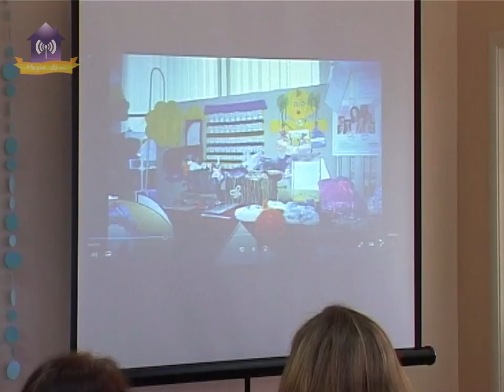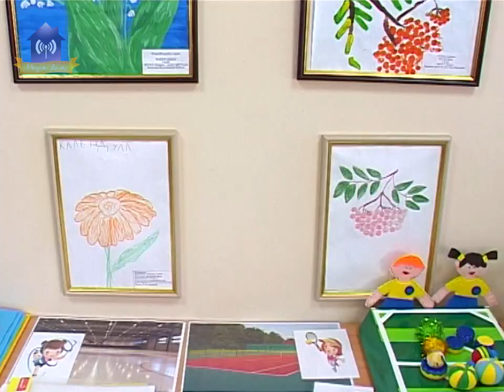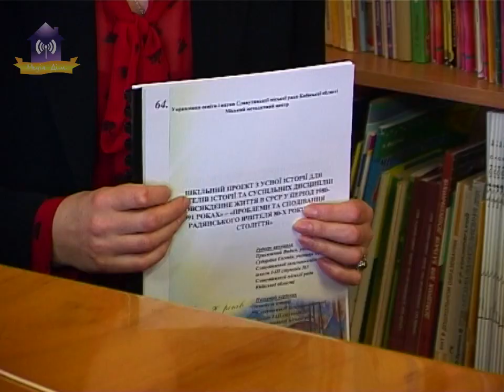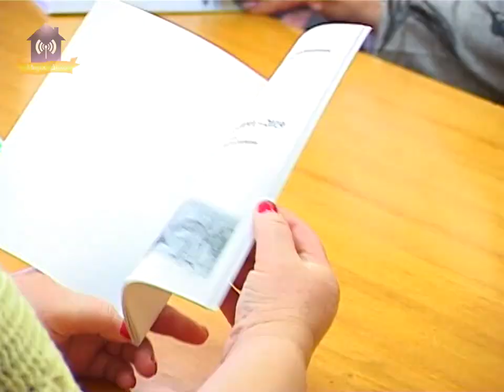ХХ педагогічна виставка «Освіта Славутича – 2019»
03 квітня 2019 року у конференц-залі міського методичного центру відбудбулося відкриття Двадцятої педагогічної виставки «Освіта Славутича – 2019».

Відвідувачі мали змогу переглянути експонати виставки «Освіта Славутича – 2019», виставку малюнків «Чарівний дивосвіт лікарських рослин», долучитися до благодійної акції «Від серця до серця» на підтримку Славутицького притулку для бездомних тварин, зробити світлини у тематичній фотозоні «Виставці «Освіта Славутича» 20 років».

Найактивніші автори виставкових робіт отримали подяки від управління освіти і науки Славутицької міської ради Київської області за пропагування творчих здобутків, популяризацію перспективних педагогічних ідей і технологій на щорічній міській педагогічній виставці
«Освіта Славутича» за 20 років її проведення.

Однією з новинок ювілейної виставки була  робота "Живої" бібліотеки. До уваги гостей, було презентовано ексклюзивні, змістовні та цікаві нові надходження "Живих" книжок:

«Віконечко «Джерельця» - про що це й для кого»? - Кириленко Тетяна Валентинівна,

«Енгрі Бердс - відомий і невідомий» - Якушева Олена Василівна,

«Відгадай загадку, покажи відгадку" - Пінчук Тетяна Миколаївна,

«Сподівання та проблеми радянського вчителя кінця 80-х початку 90-х років ХХ століття» - Савицька Алла Володимирівна,

«Партнерство в педагогіці: яке воно?» - Мех Галина Володимирівна.

Ювілейна виставка «Освіта Славутича – 2019» буде працювати з 03 квітня по 01 червня 2019 року з 10.00 до 17.00 щоденно, крім суботи, неділі з перервою з 13.00 до 14.00 у конференц-залі міського методичного центру, Бакинський квартал, б.15, м. Славутич, Київська область. Відвідати виставку та ознайомитися з досвідом роботи освітян запрошуються усі охочі і небайдужі педагоги, представники громадськості, гості міста.